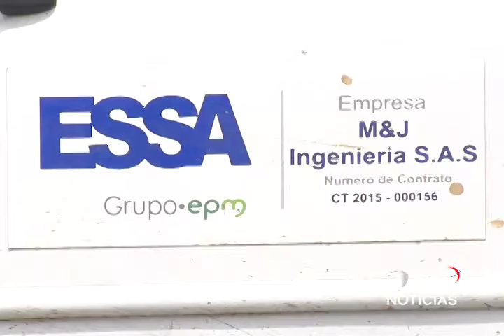ESSA REALIZARÁ CORTE DE ENERGÍA